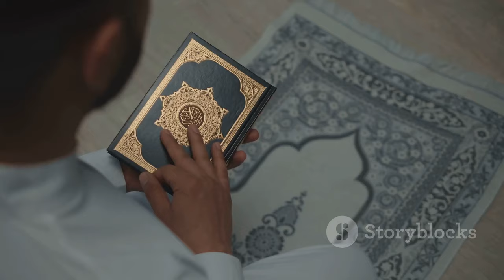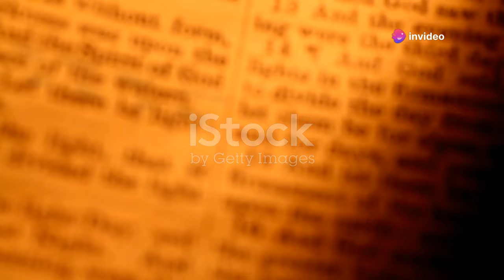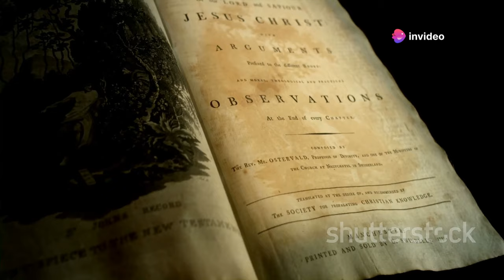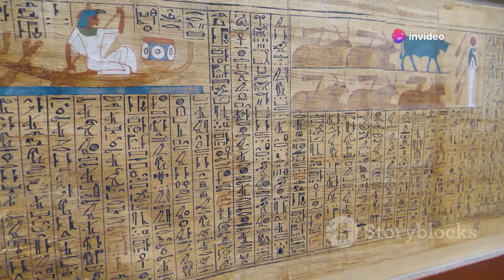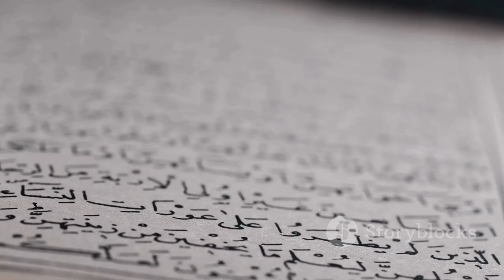वैदिक काल का रहस्य: प्राचीन भारत की यात्रा // Vedic Period: Ancient India History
Journey back in time and explore the Vedic era of ancient India in this fascinating video. Discover the significance of this transformative period that shaped Indian culture and beliefs. Delve into the mysteries of the Vedas, introducing ऋग्वेद, the oldest of the four Vedas, and its hymns praising deities like Indra, Agni, and Surya. Learn about the rise of the Varna system, the transition from a nomadic to an agricultural lifestyle, and the importance of Yajnas. Understand the profound philosophies of the Upanishads and how Vedic traditions continue to influence modern Indian life.

OUTLINE:

00:00:00 Unveiling the Vedic Tapestry
00:00:45 Setting the Stage
00:01:56 The Rigveda's Tale
00:02:56 Order in Society
00:03:51 From Soil to Trade Routes
00:04:45 The Vedic Polity
00:05:39 Yajnas and Rituals
00:06:35 The Upanishadic Quest
00:07:30 Legacy and Impact
00:08:31 The Enduring Spirit of the Vedas